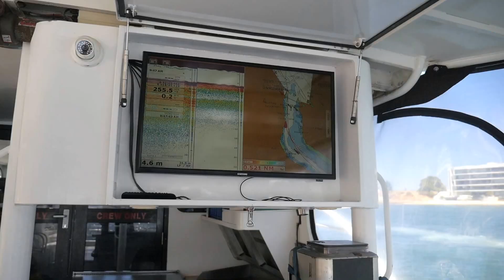Rottnest Boat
A day on the Indian ocean out to Rottnest island or the Swan river on a party boat with Pelican charters